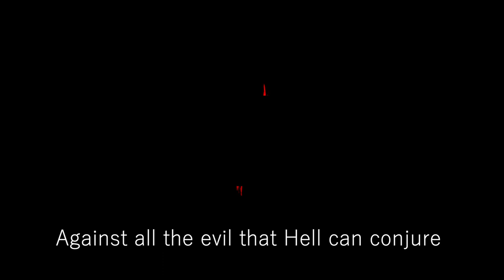The Only Thing They Fear is The Bomb Lance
Hunt Showdown is a very underrated game

Outro - Karl Casey @ White Bat Audio-Elysium